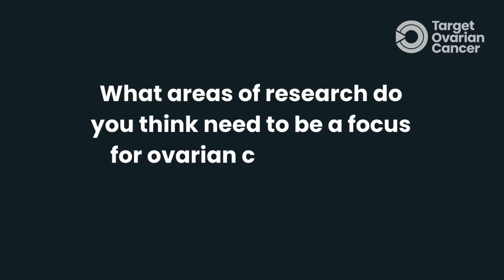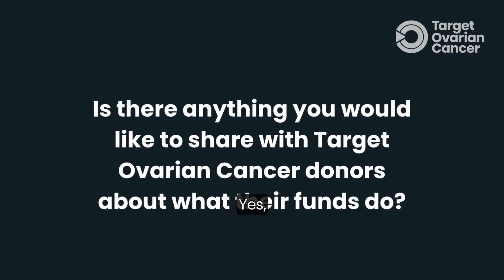Dr Robb Hollis: ‘Towards new therapies for low grade serous ovarian cancer.’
‘Towards new therapies for low grade serous ovarian cancer.’

Led by Professor Charlie Gourley and Dr Robb Hollis at the University of Edinburgh, this project set out to understand more about the biology of low grade serous ovarian cancer in order to find new treatment options.

The project has now finished, and we're delighted to share the results.